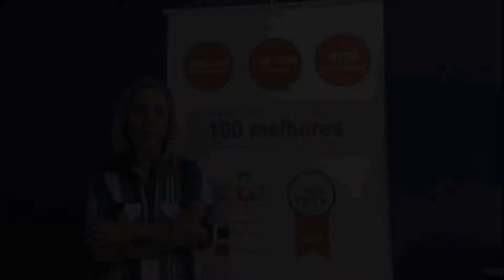Depoimento - Solange Torelli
Solange Palma Torelli era amiga de Vida Alves há muitos anos e também é Diretora Social da PRÓ-TV.